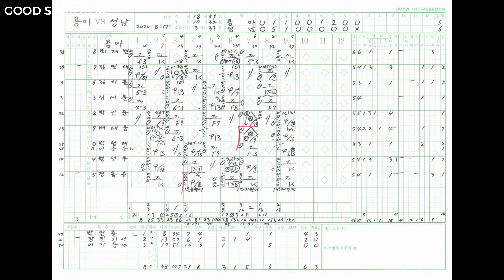마산용마고 김민재 타격 영상 - 고교야구 - 54회 대통령배 전국 고교야구대회 -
54회 대통령배 전국 고교야구대회 16깅전 성남고와의 경기에
2번타자 좌익수로 출전한 마산용마고 김민재 선수의 3회초 타격 영상입니다.
중견수 앞안타때  나온 실책에 전력질주로 득점까지 완성한 타격 입니다.
따라가는 점수가 필요한 상황에 나온 꼭 필요한 득점이었습니다.